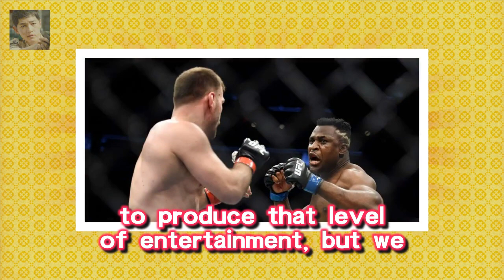Putting all of their promotional stock behind Fr UFC 220: Miocic vs. Ngannou - Winners and Losers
The first PPV of the new year UFC 220 didnt go off the way the UFC brass hoped
Putting all of their promotional stock behind Francis Ngannou the sculpted big man fell short in his bid to become the MMA version of Mike Tyson

리턴 제작진 이진욱 연기 향한 열정 현장서 귀감- 스타뉴스  리턴 제작진은 21일 이진욱은 리턴에서 연기를 향한 열정을 쏟아내며 온 몸을 내던지는 투혼을 발휘 독고영이라는 캐:
방송의 적 11회 응구 조여정 정연주 정가은 위주  나중에 이적은 응구와 함께 노래 연습을 합니다:
지난 시즌12에서 첫 합류한 미란은 각박한 세상을 치열하게 살아가는 라부장 역으로 많은 사랑을 받고 있다 막영애16 권오중·라미란 심상치 않은 분위기 포착- 스타뉴스 :
동상이몽2 강경준 냉장고 모습 충격.장신영 비명- 스타뉴스  사진제공=SBS 오는 22일 방송되는 SBS 동상이몽 시즌2 - 너는 내 운명에서는 강경준의 다소 충격적인 냉장고: